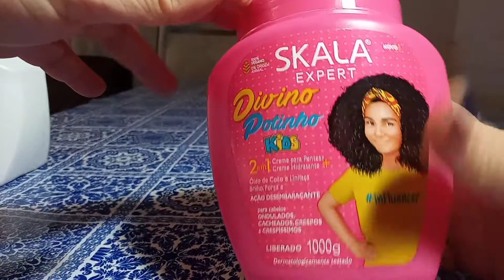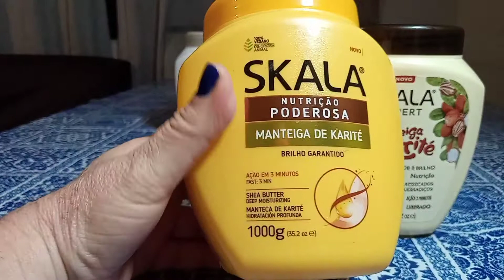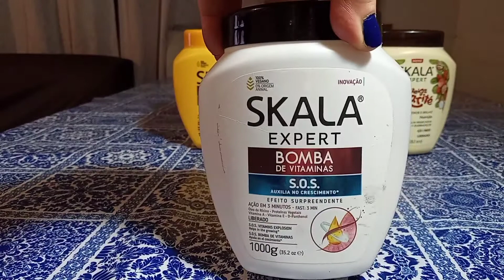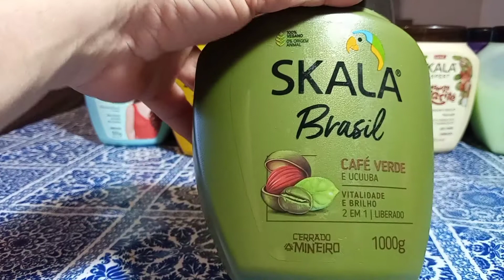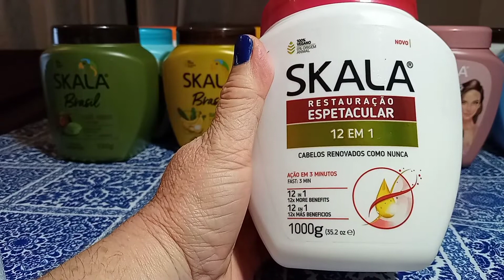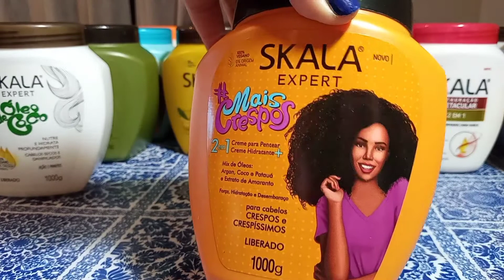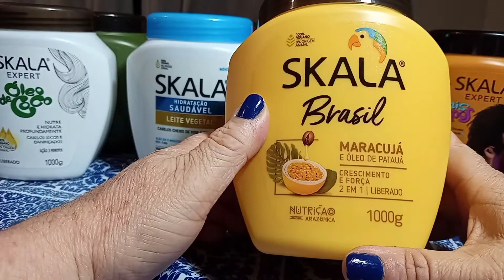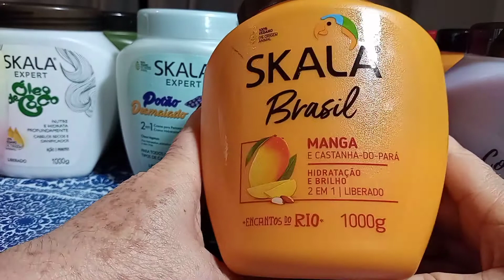Todos meus cremes skala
Respondendo pedido

skala amido de milho
skala maracuja
skala babosa
skala vinagre de maçã
skala tagerina e gengibre
skala potão do amor
skala mais cachos
skala mais crespos
skala potão desmaiado
skala divino potão
skala divinho potinho
dona skala
skalaóleo de argan
skala argila branca

Endereço para envios pelo correio:
AnaLia
Caixa Postal 15 185
AGF CEILANDIA NORTE
CEILANDIA - DF
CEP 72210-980